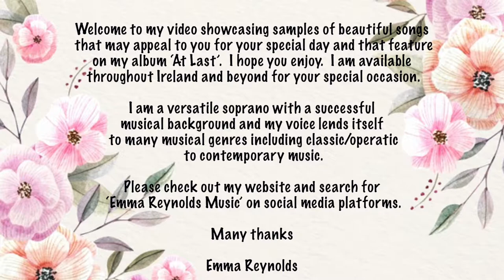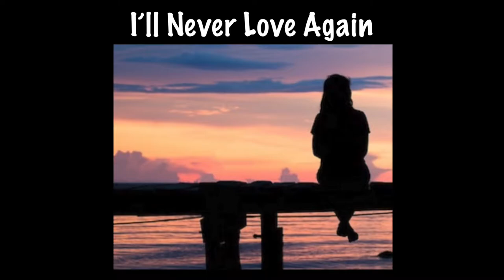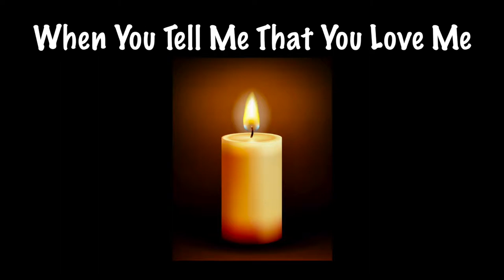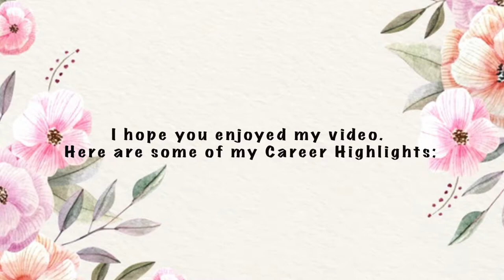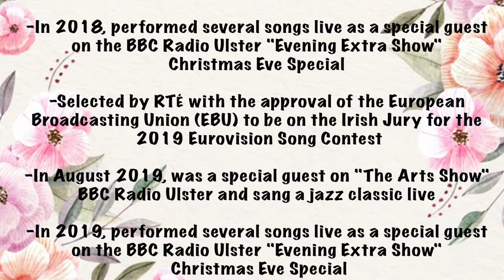Emma Reynolds Music Promotional Video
Welcome to my video showcasing samples of beautiful songs that may appeal to you for your wedding/special day and some that feature on my album 'At Last'. I hope you enjoy. I am available throughout Ireland and beyond for your  special occasion.

I am a versatile soprano with a successful musical background and my voice lends itself to many musical genres including classic/operatic to contemporary music.

and search for 'Emma Reynolds Music' on social media platforms.

Many thanks,

Emma Reynolds